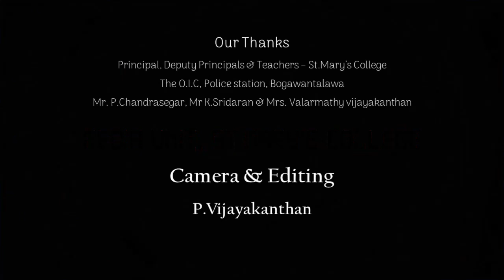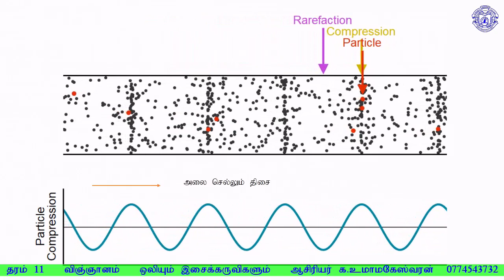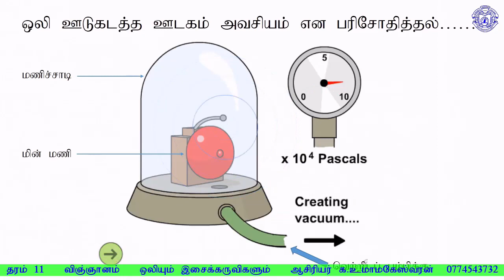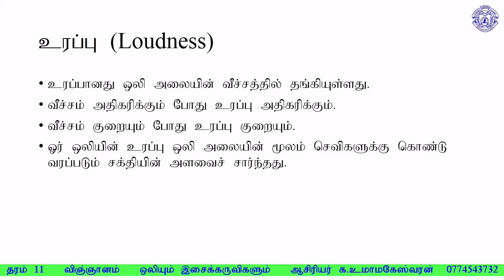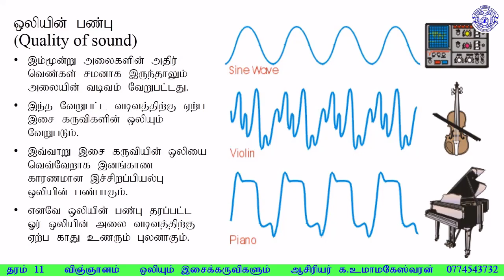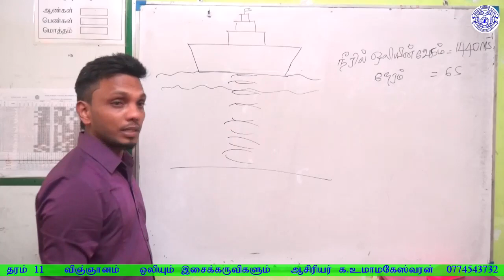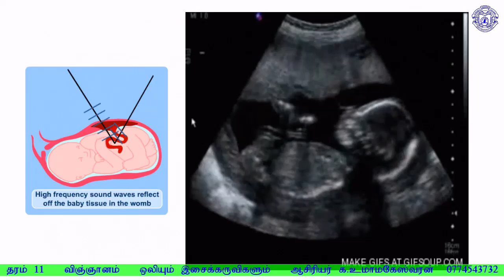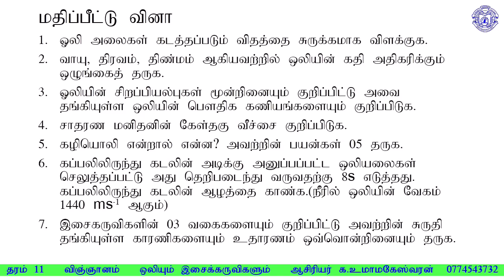ஒலிகளும் அவற்றின் பயன்பாடுகளும்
தரம் 11
விஞ்ஞானம்
ஒலிகளும் இசைக் கருவிகளும்